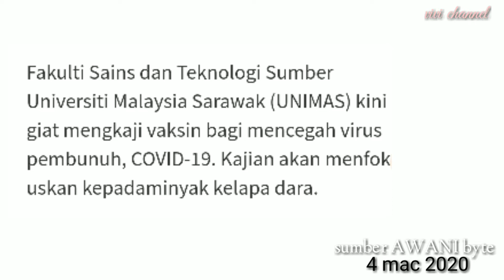UNIMAS kaji Vaksin dari minyak kelapa dara untuk rawat COVID-19